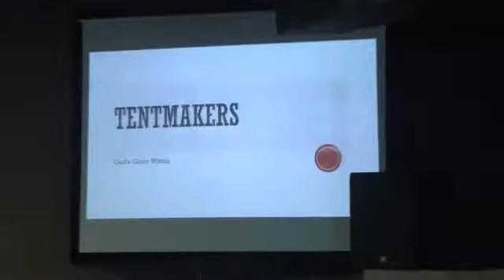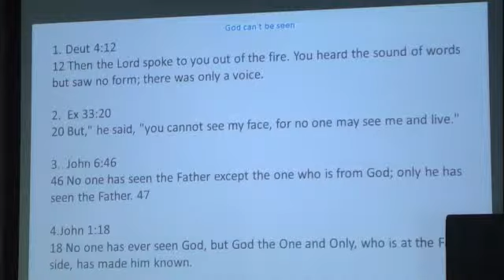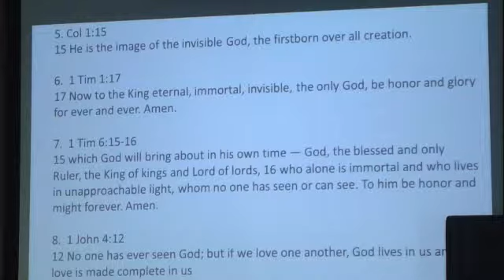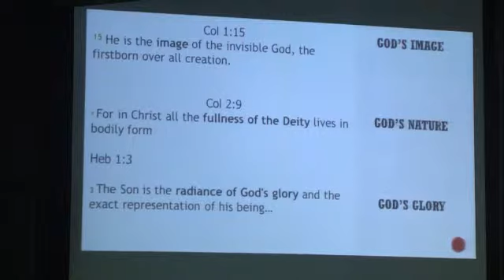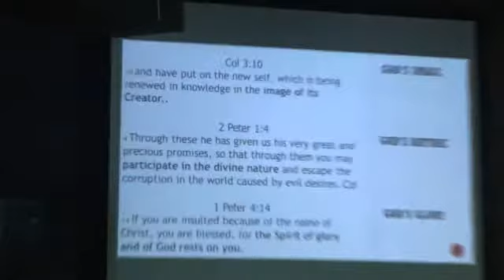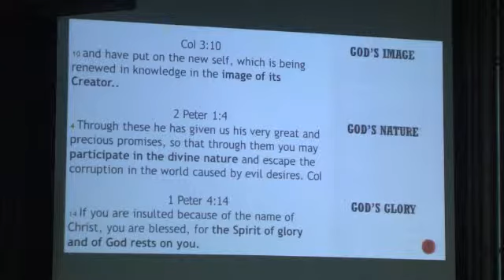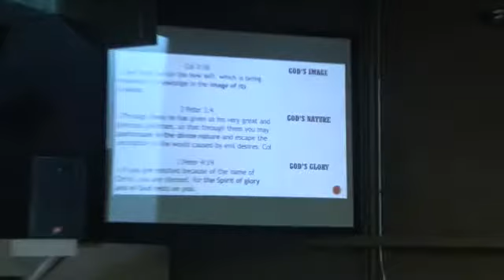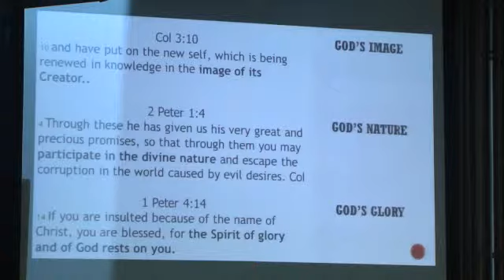Tentmakers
In a day when messages are often driven from the appetites of consumers, this message is a refreshing change.  It is challenging. It is even stinging at times.  One thing is clear LCM is a family of believers that are genuinely being called to higher plane and are not scared to challenge each other. Tentmakers is like listening to a family discussion regarding how to better respond to the awesome privilege of being chosen to represent God to the world.